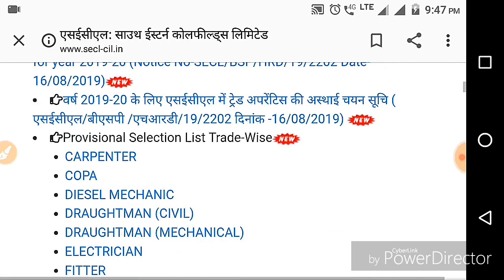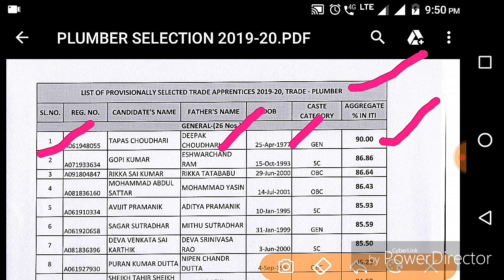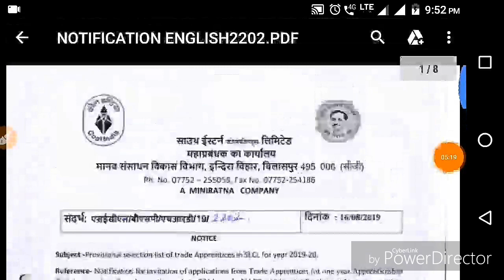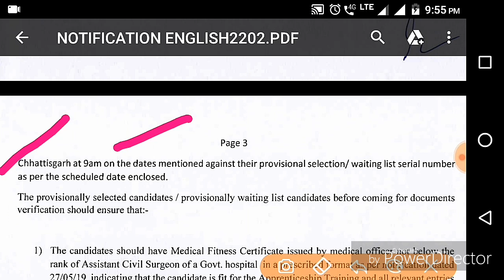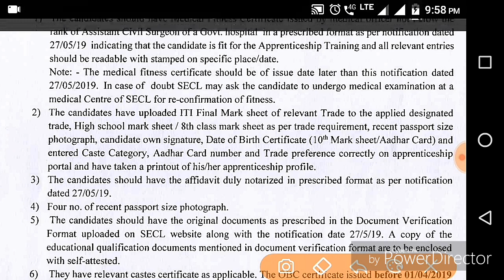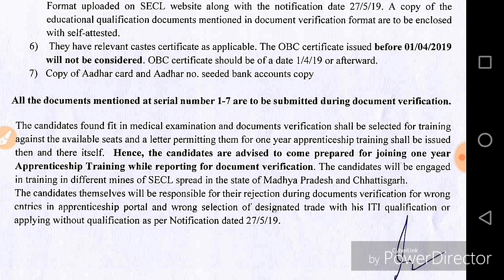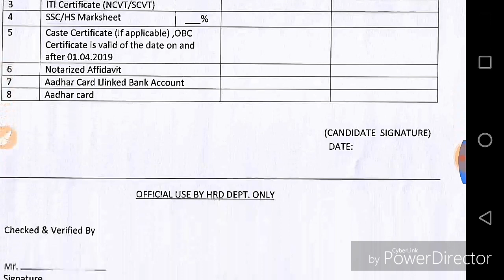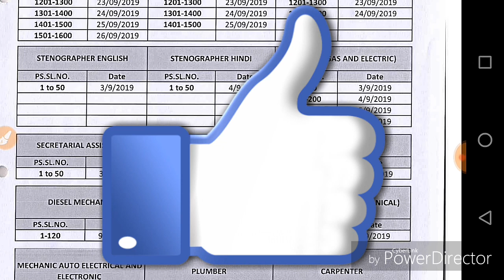South Eastern Coalfield Limited ITI Apprentice All Trade Shortlist, Waiting List,DV Date Released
Hello Friends

In this video u can know that

If this video is very helpful for you so like👍👍👍 this video. your Only One like motivate me very much to make more videos  like this and also increase my confidance level.

Share👉👉👉 it with your friends to give this information to them.

Also press bell 🔔🔔🔔icon to get notifications of my all latest video upload .

keep watching 🙄
keep Sharing 👉👉
Keep Commenting ✍️ ✍️
keep Supporting ☺️

Medical examination format for fitters, electrician etc along with form O and form P1 of the Mines Rules 1955-👇👇👇